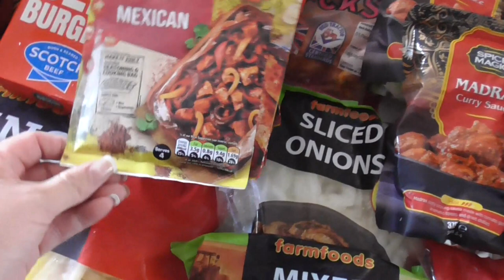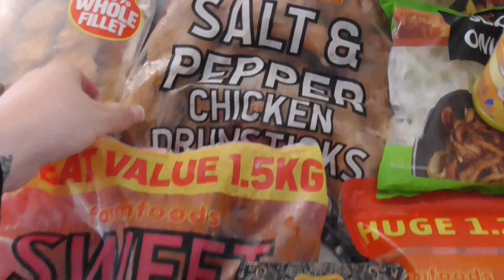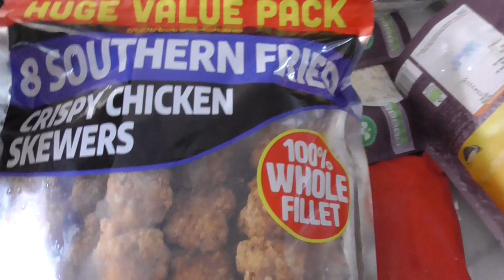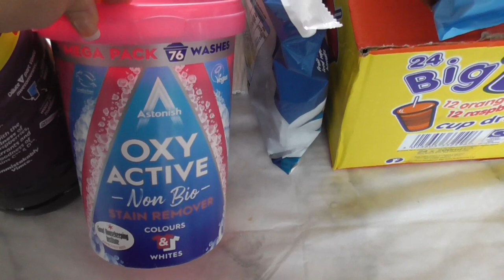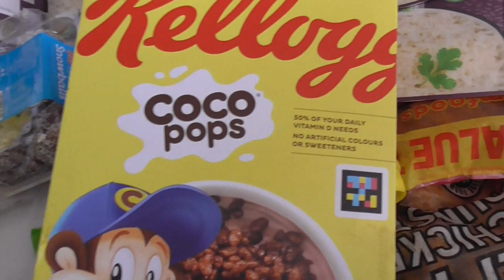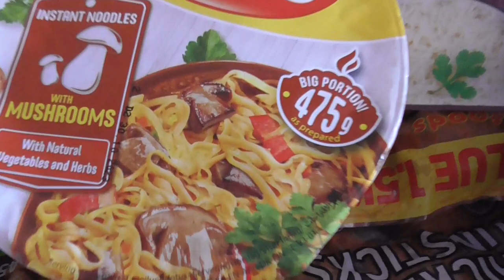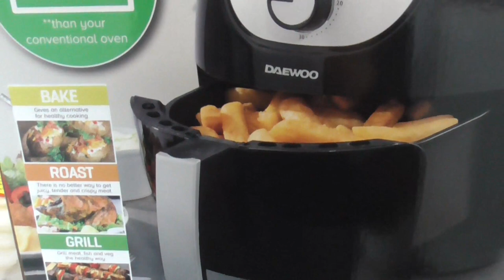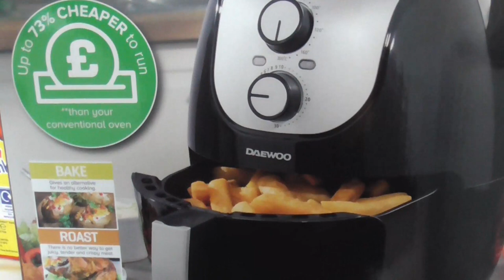End of the month farmfoods frozen haul \ Cost of living UK / Huge saving for large uk family of 11